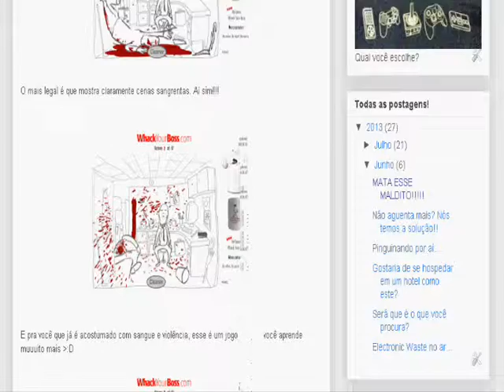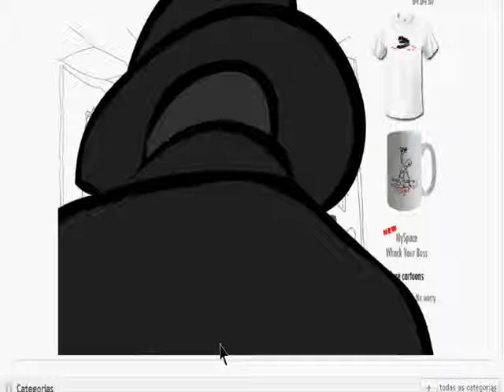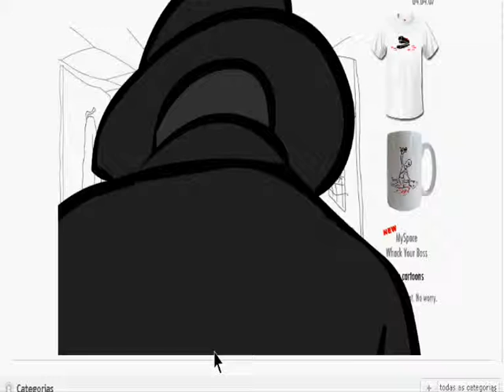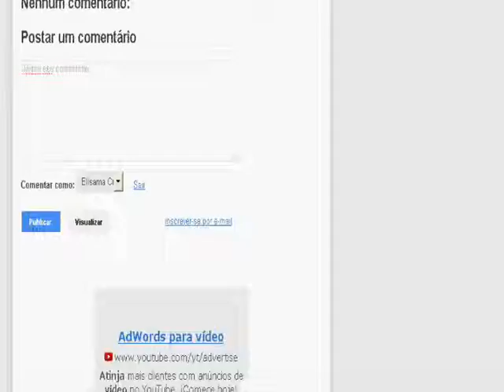Como matar seu chefe. TE METO NA BOCA. NAUM, PERA...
Skype: elisamacristinavelho